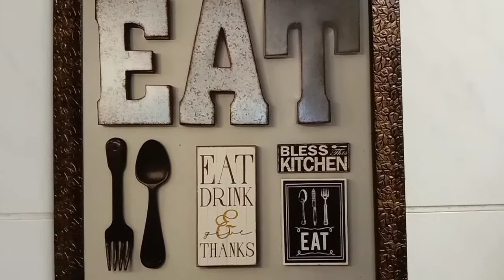TORTANG PUSO NG SAGING | OKOY | MASARAP NA ULAM SA ABOT KAYANG HALAGA | Native Pinoy Food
Ingredients:
2pcs banana blossom (Puso Ng saging)
1/4cup flour
2pcs eggs
1tsp salt
1.5tbsp seasoning
1tbsp pepper
cooking oil

Okoy or ukoy, are Filipino crispy deep-fried fritters made with glutinous rice batter, ... Okoy na puso ng saging, an okoy variant using banana flowers.